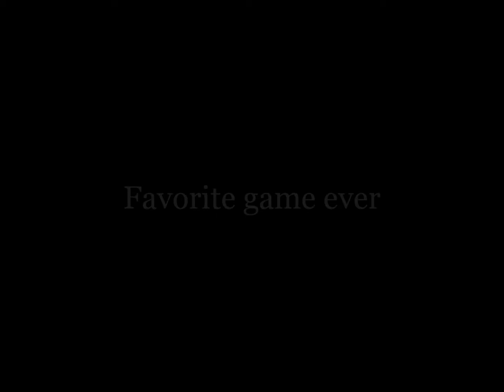Video Series: Former Rowdies Defender Farrukh Quraishi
Here is the latest installment of our month-long video series leading up to the July 4th showdown with the Ft. Lauderdale Strikers. Throughout the month of June, we will be featuring former Rowdies as they relive their favorite moments in advance of FC Tampa Bay's match on Monday, July 4th at 6 p.m. against the Strikers.

Tradition. Fireworks. Rivalry.

Light Up the Bay 7.4.